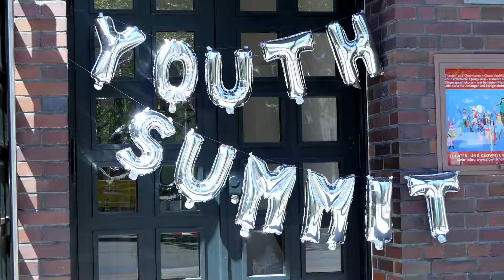Youth Summit: Entwicklungszusammenarbeit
Am Youth Summit diskutieren junge Erwachsene über brennende Themen unserer Zeit. 2019 ging es um Entwicklungszusammenarbeit. Mit dabei waren Vertreter*innen der Jungparteien der Schweiz, der Ökonom Markus Mugglin sowie Botschafter Manuel Sager, Vorsteher der Direktion für Entwicklung und Zusammenarbeit (DEZA). Mehr Infos